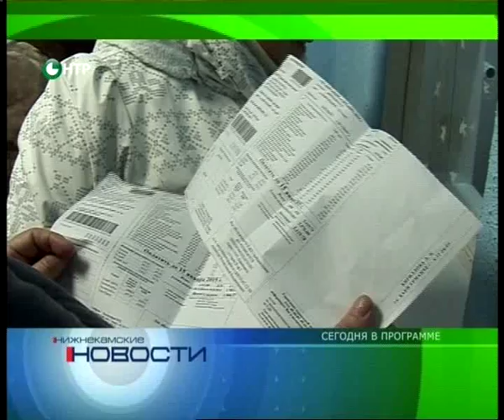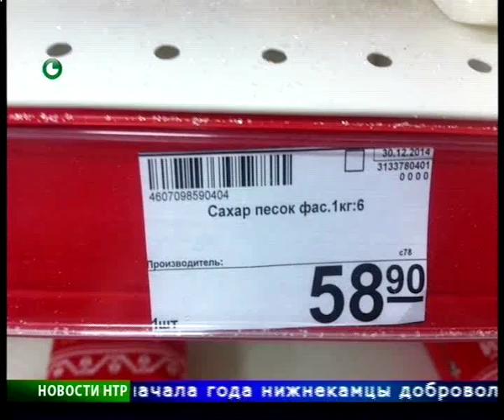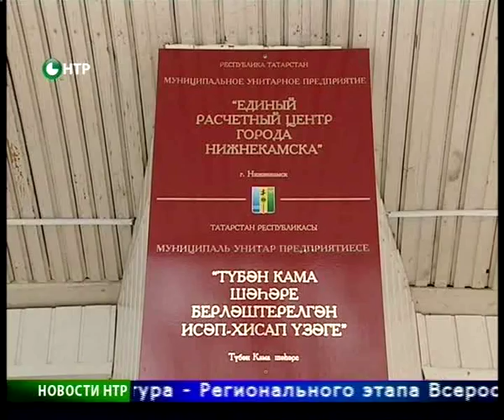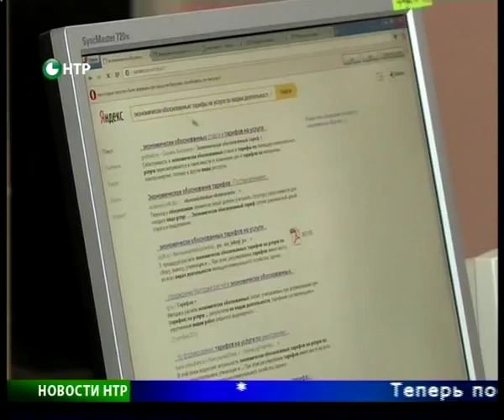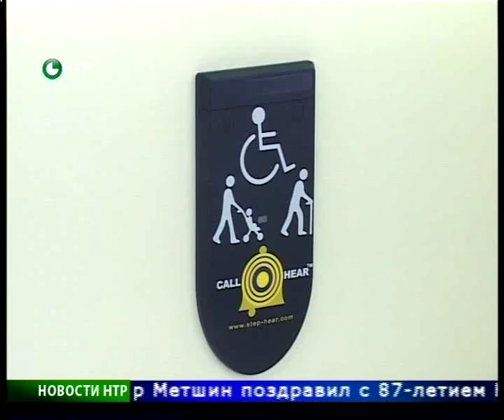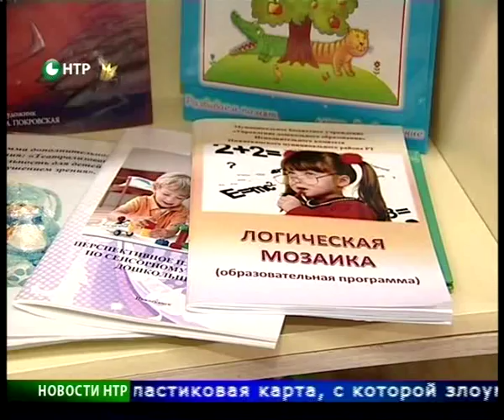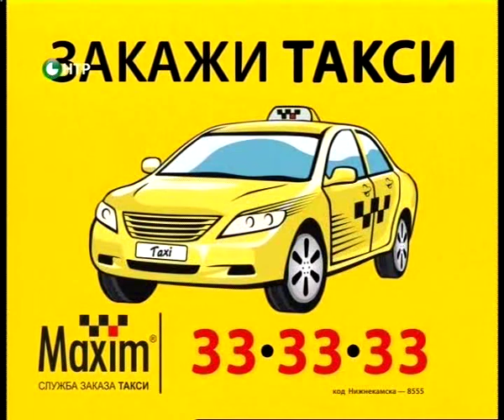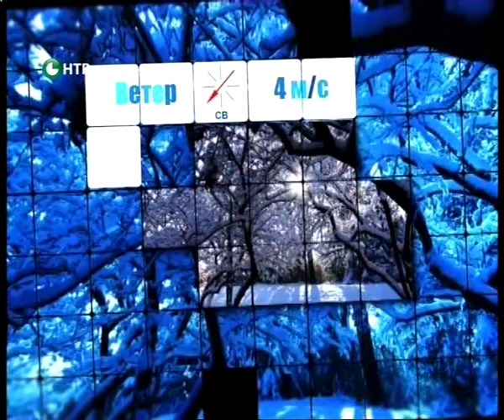Новости НТР. Эфир 21.01.2015 (Итоги).